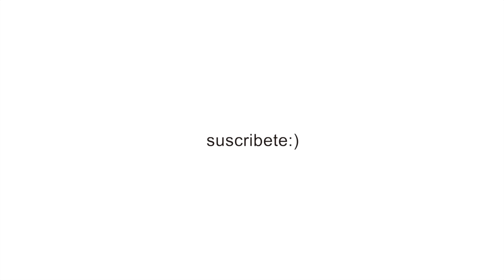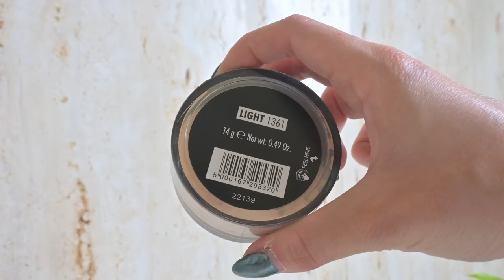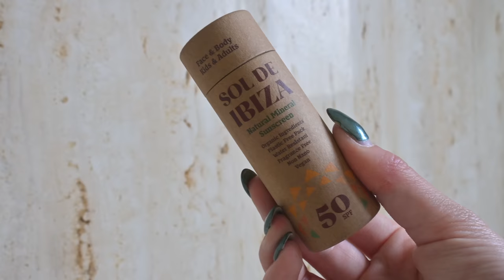ÚLTIMAS NOVEDADES | Productos virales, low cost y mucho brilli brilli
BOBBY BROWN